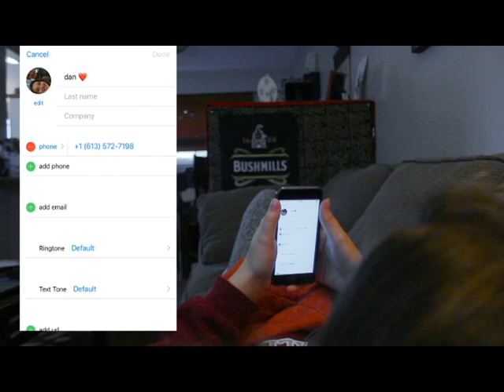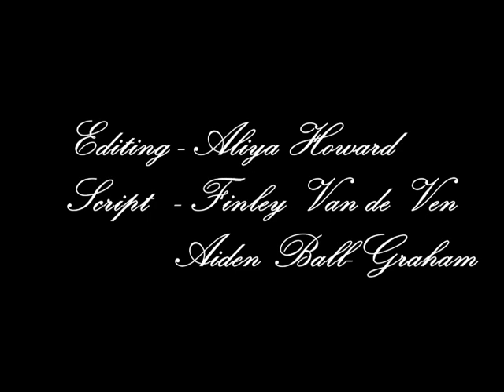Nicole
Character film

Directed by Emily Coe
Nicole - Maeve Asselstine
Dan - Noah Pedersen
Cinematography by Max Silburn
Edited by Aliya Howard
Script by Finely van de Ven and Aiden Ball-Graham
Song Used - Santa Monica Dream by Angus and Julia Stone